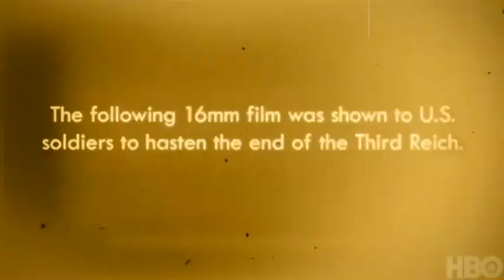True Blood Postmortem #2: Operation Werewolf